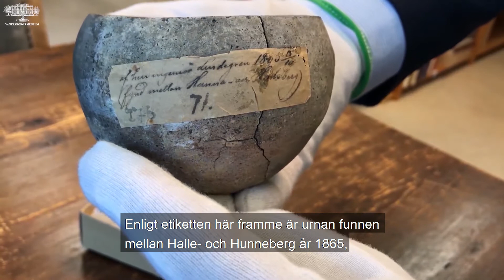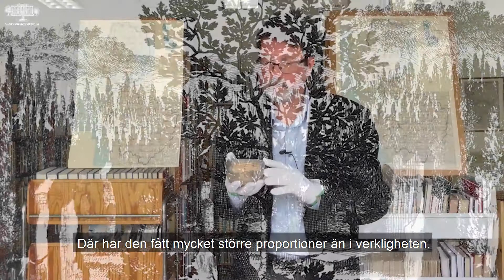Forna tiders föremål Gravurnan från järnåldern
Museichef Peter Johansson berättar om en gravurna som hittats vid domarringen vid Hästevadet, nedanför Halleberg. Urnan var även ett av de tidigaste föremålen som togs in till samlingarna vid Vänersborgs museum.